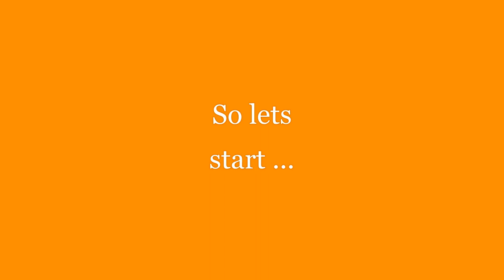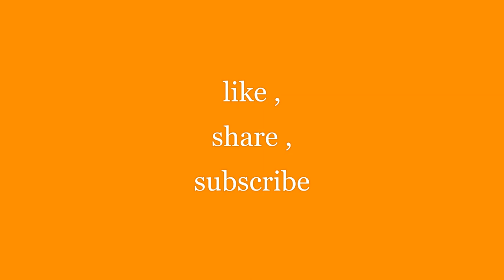Minecraft part 1 : starting #6